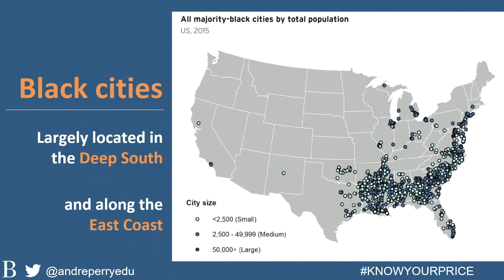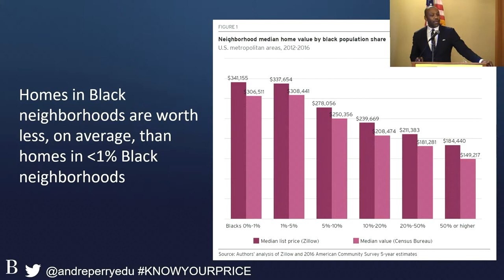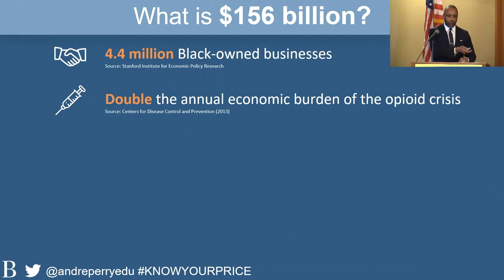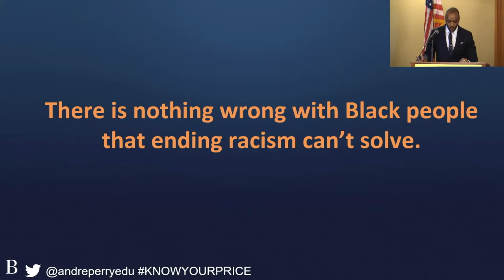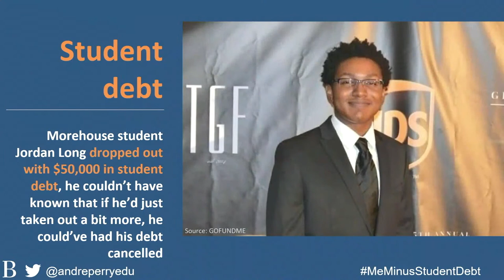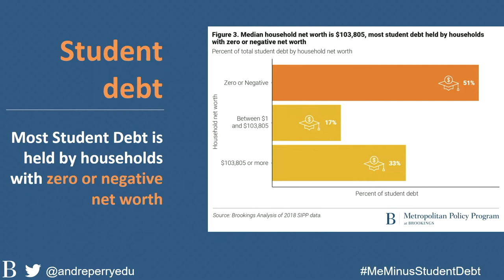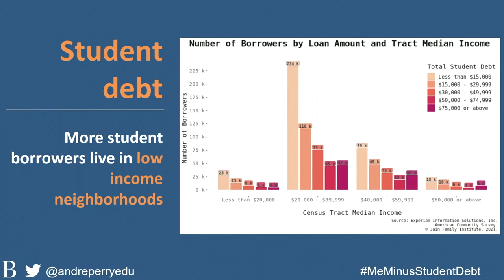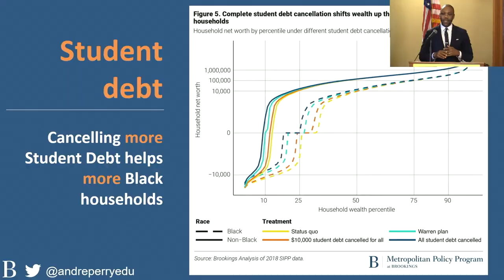Graduate College Distinguished Lecture: Canceling student debt is anti-racist and why we must do it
Join the Graduate College and noted educator, journalist and scholar, Dr. Andre M. Perry, for this year's 2021 Graduate College Distinguished Lecture. Perry’s research focuses on race and structural inequality, education and economic inclusion. He will discuss how centering student debt policy around students of color would help to combat historic systemic racism that has prevented Black people and people of color from gaining the wealth they were denied for centuries. As a result, it is more difficult for Black Americans to pay back their student loans, acquire homes and start businesses.

Following Dr. Perry’s lecture, he will sit down with special guest Dr. Battinto Batts Jr., dean of the Walter Cronkite School of Journalism and Mass Communication at Arizona State University for a question and answer session to include questions from the audience. Questions for Dr. Perry can also be submitted in advance through your in-person or virtual registration.